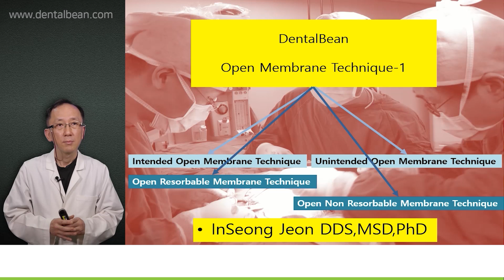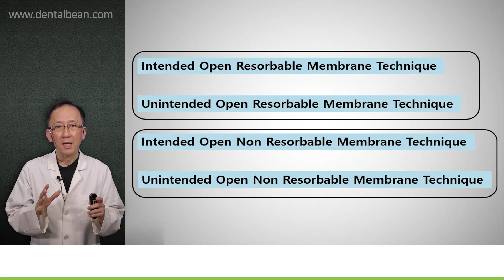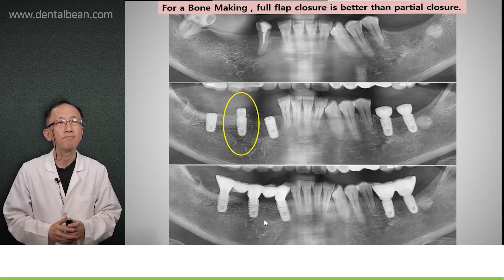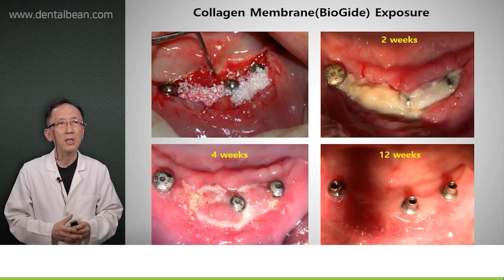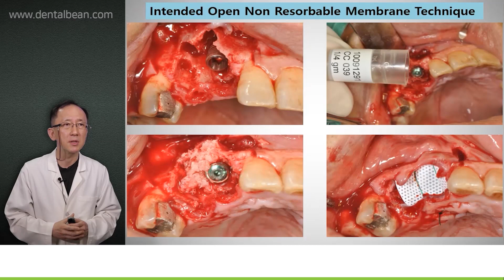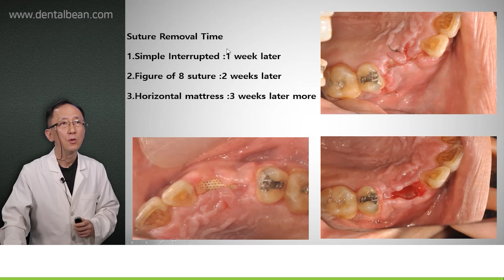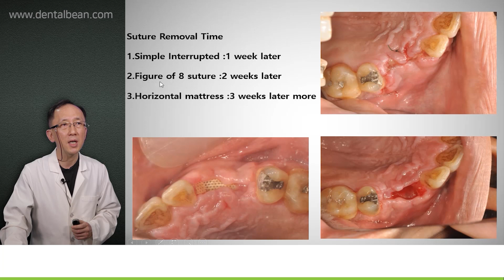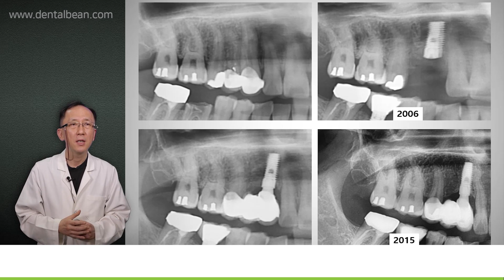[ENG_SUB] Open Membrane Technique - Preview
[ Lecture abstract ]
This lecture preview is about the open membrane technique required for GBR treatment.
Whether we intend to or not, we will need this skill in many situations.
Dr.Jeon Inseong perfectly explains the open membrane case that makes bones and achieves perfect sutures through 10 years of data
For open and non-open membranes in GBR, Dr.Jeon Inseong's clear explanation of the conversion and adhesion process is included in this lecture.
This lecture was made easier for you to understand through actual surgical data.

Register as a member at DentalBean and start taking classes right now!

1. Access the DentalBean homepage (Korean/English/Chinese)
2. Click Sign in to proceed with membership registration.
3. Search for the course and instructor you want
4. Start taking lectures

Thanks!